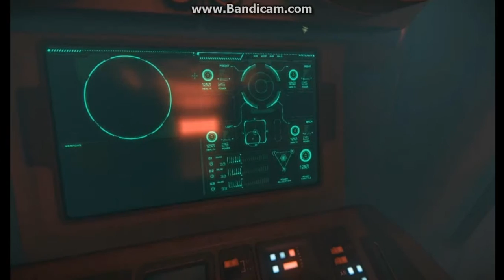Star Citizen Gamescom Seamless Multiplayer Combat Large World Demo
Eat your hearts out.  Stream video/sound is crap but you can see the game play.  Sorry but I cursed a bit.